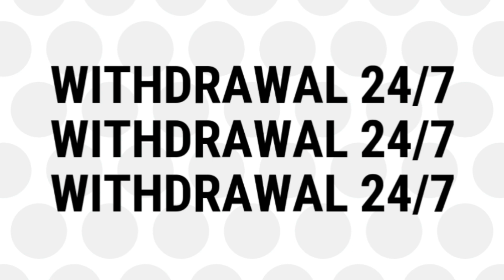TOSS PREDICTION TODAY GUJARAT TITANS VS PUNJAB KINGS 48TH TOSS PREDICTION TODAY IPL 2022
Punjab Kings are set to take on the Gujarat Titans in Match 48 of IPL 2022 at the Brabourne Stadium and it is expected to be a mouth-watering contest.

Today toss prediction 48th ipl toss prediction Sunrisers Hyderabad vs Chennai super kings

 Gujarat Titans have been the only franchise to be unbeaten so far in this edition with two wins in two games and have started their campaign impressively. Hardik Pandya‘s bowling fitness has turned out to be one of the major factors behind Gujarat’s success, and he has marshaled his troops with a calm head as well.
On the other hand, Punjab Kings are coming off a win in their previous game against the Chennai Super Kings and have won two of their three games already. The Mayank Agarwal-led side has been very aggressive in their batting approach right from the word go and it has worked out in their favor so far. However, they will need their skipper to fire at the top who hasn’t had the big score yet with the bat this season.

Match DetailsPunjab Kings vs Gujarat Titans, Match 48, IPL 2022

Venue: Brabourne Stadium

Date & Time: May 3, 7:30 PM.

Live Streaming: Star Sports Network for Television and Disney + Hotstar app for live streaming.

Pitch Report

The Punjab Kings will have a slight advantage over the Gujarat Titans having played at the same ground in their previous game, and so far it has been a pretty good wicket to bat. However, the captain that wins the toss will still consider bowling first as chasing the total has been relatively easier when compared to putting a big score on the board in the tournament.

Probable Playing XIs for PBKS vs GTPunjab Kings

Mayank Agarwal(C), Shikhar Dhawan, Jonny Bairstow, Liam Livingstone, Shahrukh Khan, Jitesh Sharma(Wk), Odean Smith, Arshdeep Singh, Kagiso Rabada, Rahul Chahar, Vaibhav Arora

Gujarat Titans

Shubman Gill, Matthew Wade(Wk), Vijay Shankar, Hardik Pandya(C), David Miller, Rahul Tewatia, Abhinav Manohar, Rashid Khan, Lockie Ferguson, Varun Aaron, Mohammed Shami

PBKS vs GT (Punjab Kings vs Gujarat Titans), Match 48 Match Information

Match: Punjab Kings vs Gujarat Titans, Match 48
Date: 3rd May 2022
Venue: Brabourne Stadium, Mumbai

PBKS vs GT (Punjab Kings vs Gujarat Titans), Match 48 Preview

Punjab Kings (PBKS) will lock horns with Gujarat Titans (GT) in the 16th game of the Indian T20 League, 2022. The match will be played at the Brabourne Stadium, Mumbai.

Punjab Kings have played 3 matches in the series and they are currently ranked fourth on the points table, while Gujarat Titans have played 2 matches in the series and they are currently ranked third on the points table.

pbks vs gt 2022 playing 11
ipl 2022 Pbks vs gt playing 11
gt vs Pbks ipl 2022 16th match playing 11
pbks vs gt ipl 2022 match 48th playing 11
gujarat vs Punjab Kings ipl 2022
gujarat vs Punjab ipl 2022
gt playing 11 vs Pbks
gt vs Pbks 2022
ipl 2022 pbks vs gt match 48th
match 48th Punjab vs gujarat playing 11
Punjab vs gujarat ipl 2022 match 48th
match 48th ipl 2022
ipl 2022 match 48th

CRICKET SPORTS CHANNEL 2 does not Provide any Gambling
Capabilities On this Channel. It's a cricket analysis
Channel